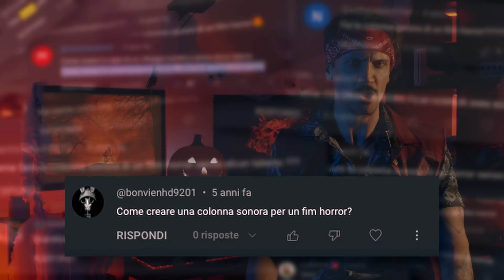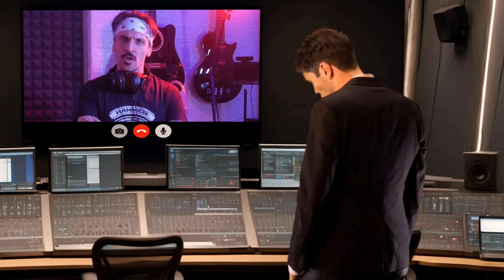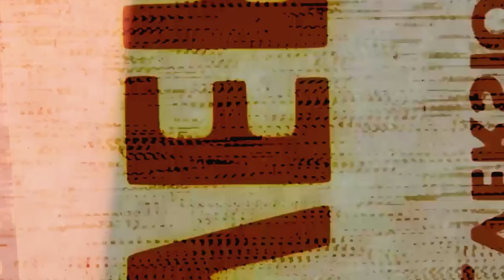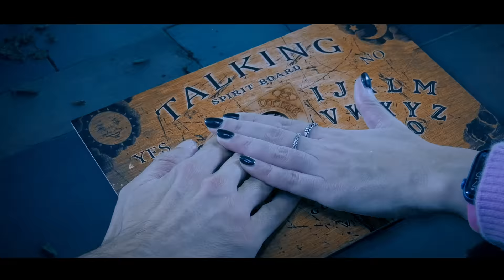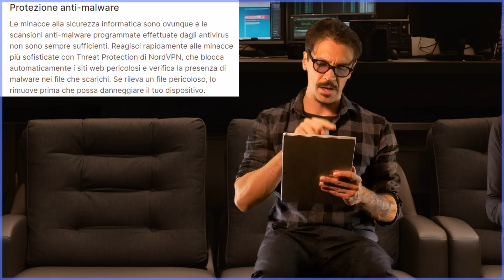COME CREARE UN FILM HORROR... con l'I.A.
Offerta Black Friday! Vai su per avere uno sconto esclusivo + 4 mesi extra sui piani biennali di NordVPN! Prova il piano Plus per ottenere NordVPN + NordPass ad un prezzo speciale.

Da oggi possiamo CREARE FILM INTERI con L'INTELLIGENZA ARTIFICIALE. Per HALLOWEEN non mi limito a CREARE UNA COLONNA SONORA PER UN HORROR, ma un TRAILER di un FILM HORROR... Veramente onesto.

VOCI GENERATE CON L'INTELLIGENZA ARTIFICIALE.
Nessun attore, doppiatore o chiunque altro ha approvato o anche solo visionato questo trailer.

0:00 Come creare un film horror? Con l'IA!
0:15 Il concept
0:44 Il cattivo
1:24 Musica
2:00 Casting & Doppiaggio
2:19 Marketing
2:45 IL TRAILER
4:59 Promo
6:00 ERRORI

ATTORI
MALAH

SPEDISCIMI COSE A:
MARCO ARATA
20037 Paderno Dugnano (MI)

---LINKS---
*ENGLISH CHANNEL:* @mynameisarata